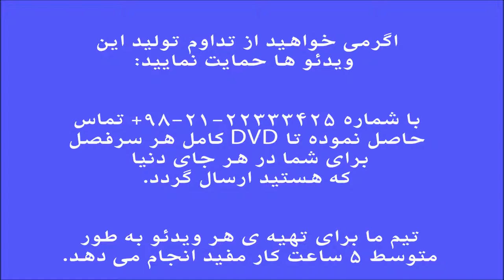آموزش ویلن ردیف دوم ابوالحسن صبا شور گریلی ایمان ملکی.mp4